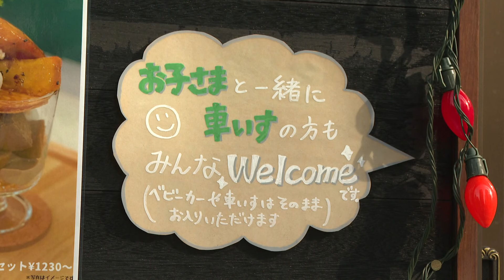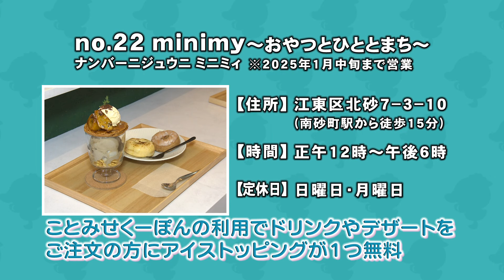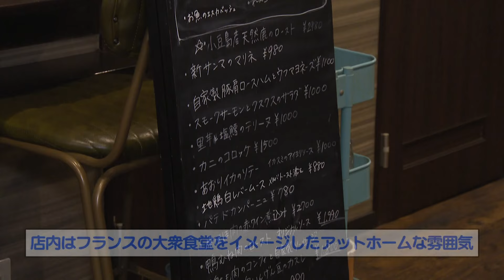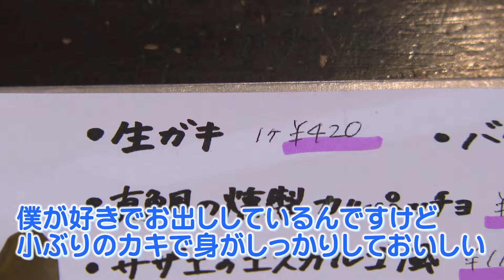江東お店の魅力発掘発信事業ことみせ～秋の味覚～（2024年11月17日）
今回、剣持リポーターが秋の味覚を求めて、ことみせ登録店を巡ります！